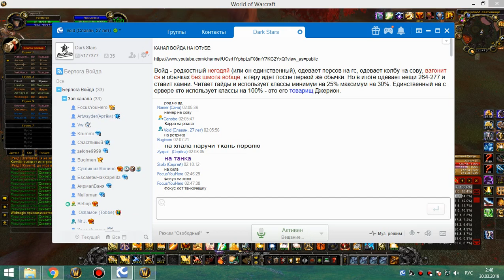2я на кд рс 25г ретрик 29 03 19